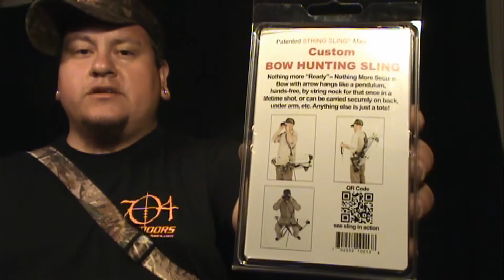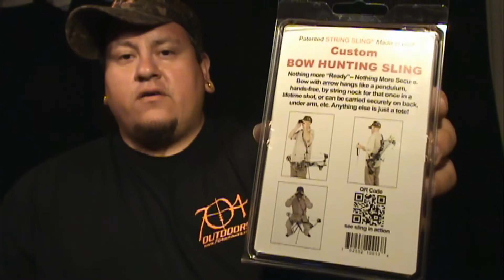704 Outdoors/Bass Pro Shops 3D Archery Shootout Series Prize Spotlight- String Sling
We wanted to showcase some of the prizes we would be awarding to the winners of the shootout this weekend, August 11th the 704 Outdoors/Bass Pro Shops 3D Archery Shootout Series Championship! Special thanks to H&M Products for supplying the String Slings!